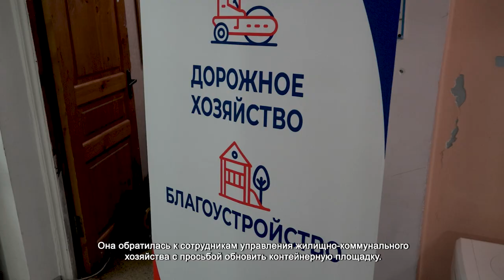В СХОДНЕ ПРОШЛА ВЫЕЗДНАЯ АДМИНИСТРАЦИЯ